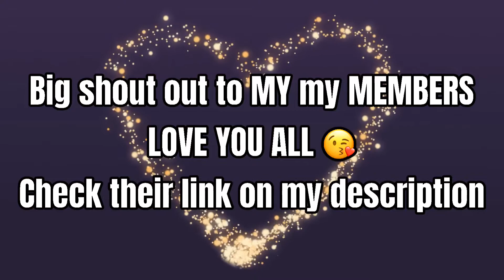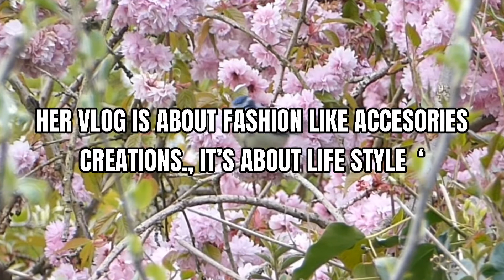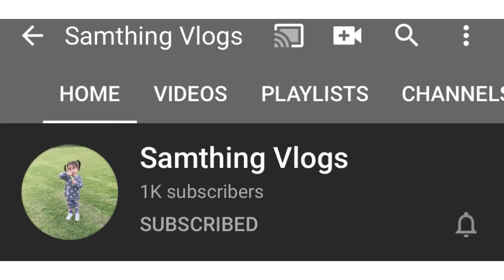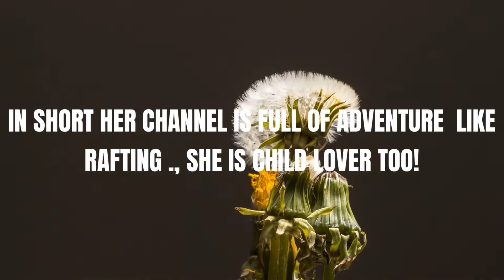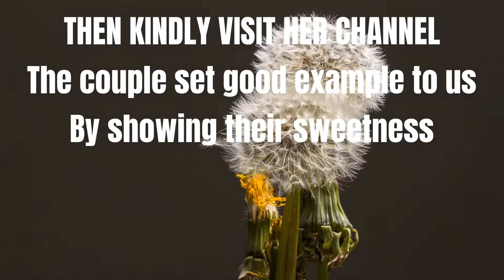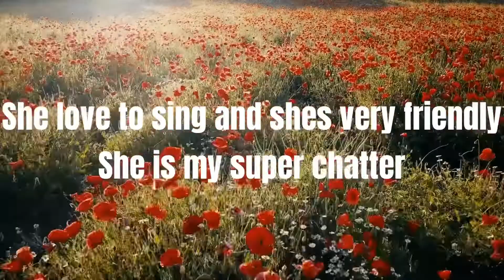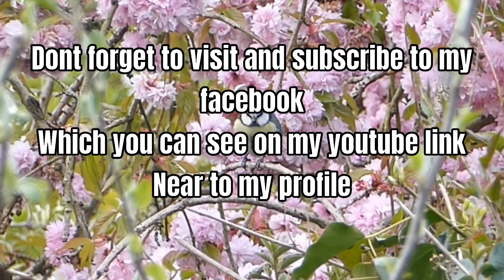SHOUT OUT AGAIN Ate Anna's vlog Ne-Phil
Ate Anna's vlog  Ne-Phil